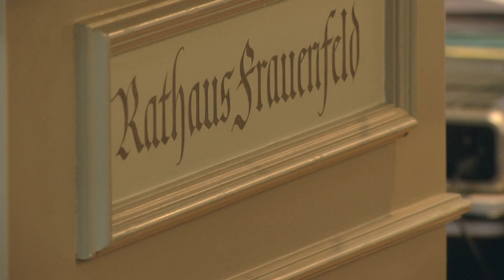TELE TOP: Agroscope-Standort im Thurgau ist gerettet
Die Thurgauer Regierung will die Zusammenarbeit mit der Forschungsanstalt für Landwirtschafts- und Ernährungswissenschaften Agroscope in Tänikon verstärken. Damit kann der Standort erhalten bleiben. Der Abbau von mittelfristig über 100 Forschungsplätzen wurde so abgewendet. Weitere Informationen